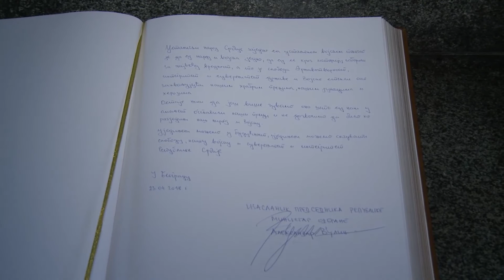Polaganje venca na Spomenik neznanom junaku na Avali povodom Dana Vojske Srbije